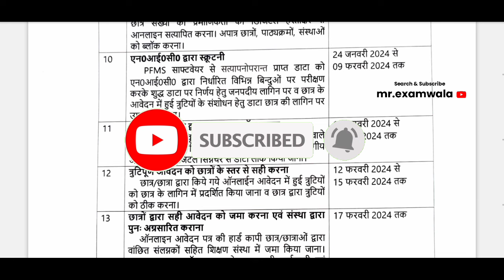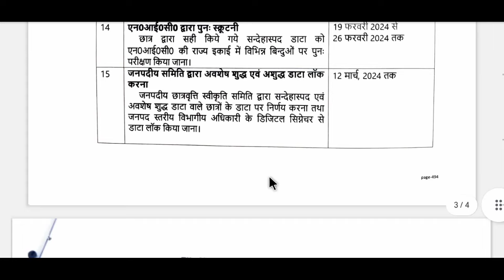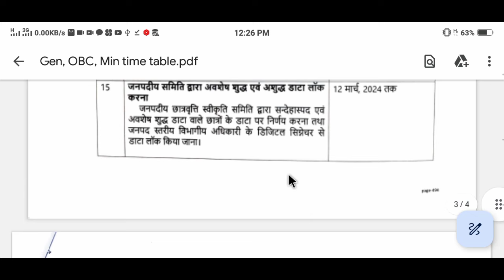up scholarship status 2024 | up scholarship correction date 2024 | up scholarship latest news today